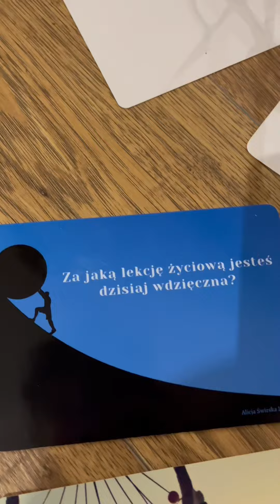Boskie warsztaty - Wieczór wdzięczności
„To nie szczęście sprawia, że jesteśmy wdzięczni. To wdzięczność sprawia, że jesteśmy szczęśliwi”… i coś w tym jest! Po piątkowych warsztatach z @alicja_swirska_zadbaj_o_sie przypomniałyśmy sobie, jak ważna jest uważność. Jak nie czekać na spektakularne zmiany i rewolucyjne wydarzenia, a doceniać te drobiazgi, które wnoszą do naszego życia dobro i światło🌞
Była moc, wzruszenia i dużo kobiecej energii, a co do reszty….”co było u boskich, zostaje u boskich”…🙏💫🌙